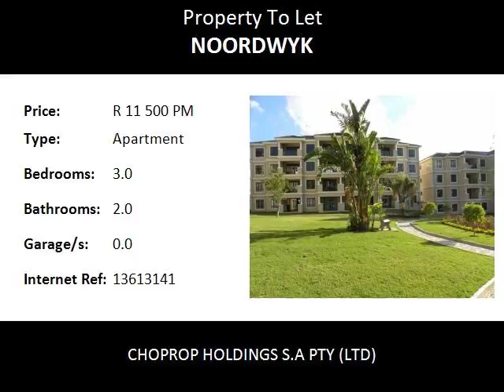3.0 Bedroom Apartment To Let in Noordwyk, Midrand, South Africa for ZAR R 11 500 Per Month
Bedrooms: 3.0
Bathrooms: 2.0
Garages: 0.0
Price: R 11 500 Per Month

Property Description:

Midrand  Noordwyk
Secure Lake Xanadu,  Estate, 3 Bed 2 Bath, For Rent, Midrand Noordwyk. Immediately Available.!
This safe and secure complex offers you a large family home, this is a first floor 3 bed 2 bath apartment. The rooms are spacious with lovely finishes and the baths are modern and fully tiled. As you walk through the door you are welcomed by this amazingly large lounge area that leads you to a spacious covered patio with absolutely gorgeous views. Lovely open plan kitchen with caesar stone counter tops and plenty of cupboard space and space for under counter appliances and double door fridge. The wide passage leads you to the 3 bedrooms via a well set up study area with space for a computer and book shelves. Master bedroom is en-suite with a full bathroom and has large windows The other 2 bedrooms share a bathroom with shower, basin and toilet. The finishes of this unbelievable home are amazing with high quality imported dark wood.

This is a beautiful and secure complex that has stunning communal gardens, sparkling communal pool area, club house , 2 allocated covered parking bays, Storage, Controlled access and 24 hr patrolling security personal.
Electricity is Pre-paid and all units come with plug and play DSTV aerials.